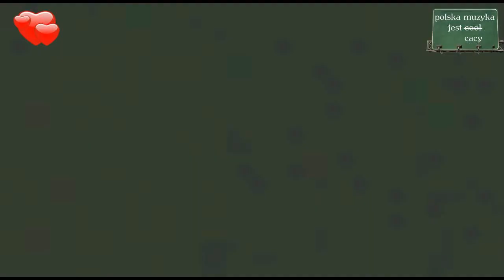▪ Kasia Stępniak-Wilk Grzegorz Turnau - Bombonierka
Piękna walentynkowa piosenka w wykonaniu Kasi Wilk i Grzegorza Turnaua
- Jeżeli chcesz obejrzeć inne videoclipy walentynkowe , piosenki o miłości  zaśpiewane przez znanych artystów przekopiuj do wyszukiwarki YouTube frazę : TrDe6DeWpCXzSe